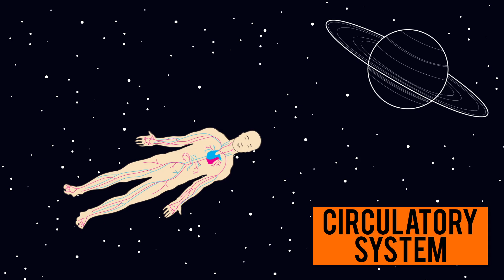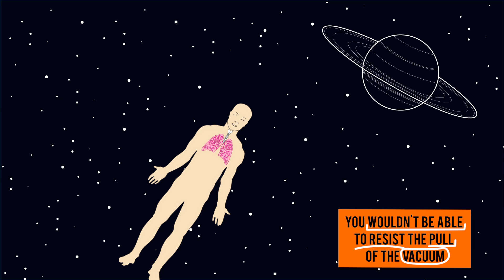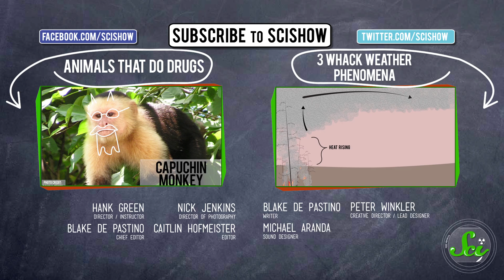What Happens if Your Body is Exposed to the Vacuum of Space?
Hank answers a SciShow viewer's most pressing question about what happens if the human body gets exposed to space.  Would your head really explode?